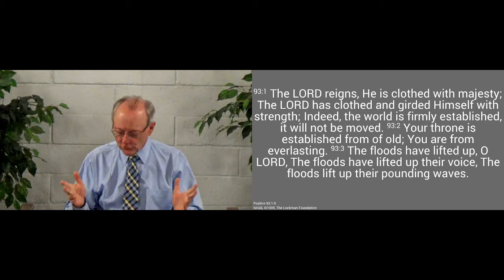210822pm - The Lord Reigns - Psalm 93.1-5